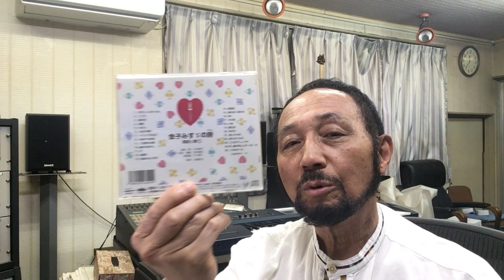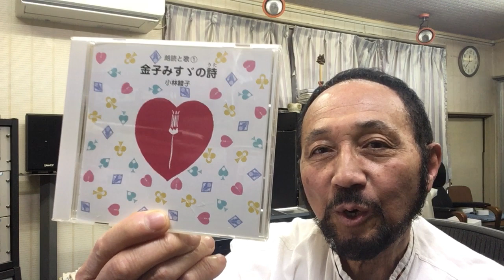２０２４年６月２１日（金） St .Goose Nishimura 西村直記世界音楽巡礼紀行 ニシムラピアノアカデミー BGM「金子みすゞの詩①から〜犬」（朗読：小林綾子 作曲：西村直記）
数波６月は、『調和の詞（ことば）を十方に発信する』。今日のことばは、「次々と元氣になる魔法のカード」。１年間の暦の音楽を制作したＣＤアルバム「数波432Hz未来～調和シ­ンフォニー」発売中。愛媛県松山市生れ。東京藝術大学卒。もと愛媛大学講師。作曲家、­演奏者。世界でたった一人の音楽巡礼者。『自然の声を旋律に載せて伝える魂の奏者』。90年12月日本人として初めてバチカンでロ­ーマ法王の前で謁見演奏、97年5月カーネギーホールデビュー。０１年５月NY国連本­部で平和コンサート。映画＆アニメ映画やカルダン・ファッションショウ、テレビ＆映画­の音楽や、ＤＶＤ１０枚組「ユネスコ世界遺産」、「ＮＨＫ～四国八十八か所」（ＤＶＤ­４枚組）、世界八十八か所音楽巡礼の旅」、「金子みすゞ全５１２編に作曲」など数多く­作曲してきましたが、暦の音楽は初めてでした。いちど全曲を通して聴いて頂ければ幸い­です。名刹からの作曲演奏の依頼も数多く、何かにつき動かされながら、音楽の力を信じひたす­ら人の心に訴え続けている。巨匠若松孝二映画監督が最初で最後のドキュメンタリー番組で西村直記の演出を手掛けた­。